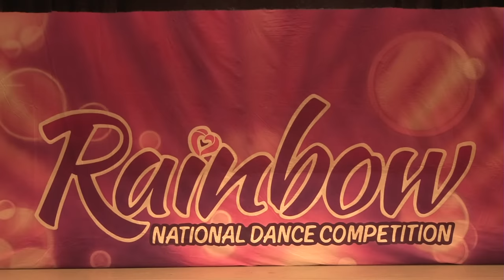Ella Dobler - Heaven on Earth (Age 4)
1st Overall
Age 4 Lyrical Solo (Starz of Tomorrow Level)
Choreographed by: Alexandra Tirado & Ashley Massicotte
New Level Dance Company
Rainbow Dance Competition, Tampa, FL 2016

Keep the comments positive please! This channel features young dancers who are learning and improving everyday! :)